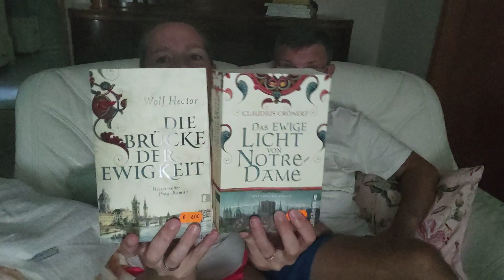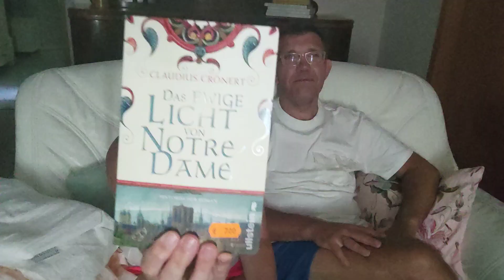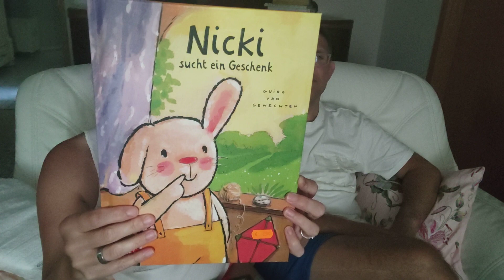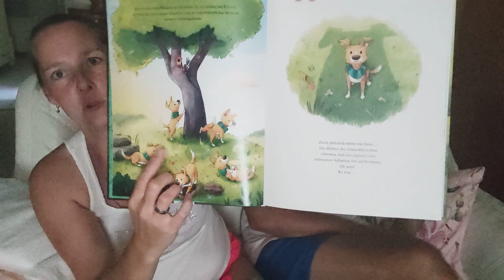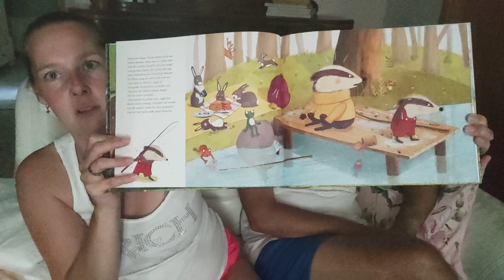Galeria Kaufhof Haul I Buchzentrale I dm Drogerie I Plaudern I Lecker frühstücken I Ferien